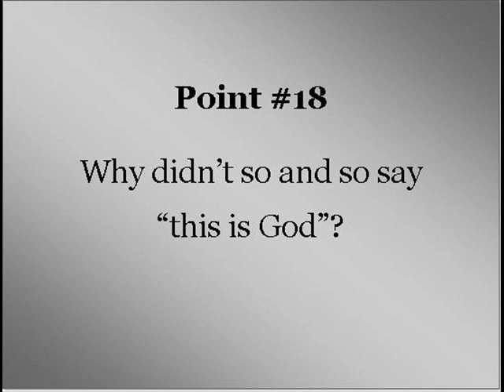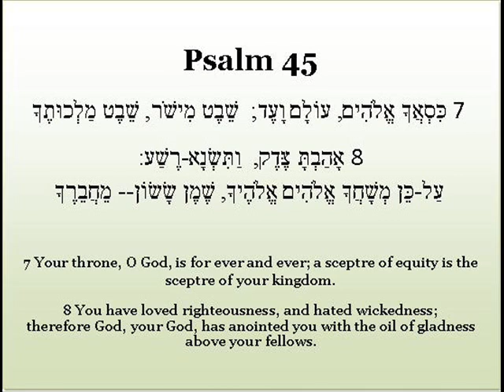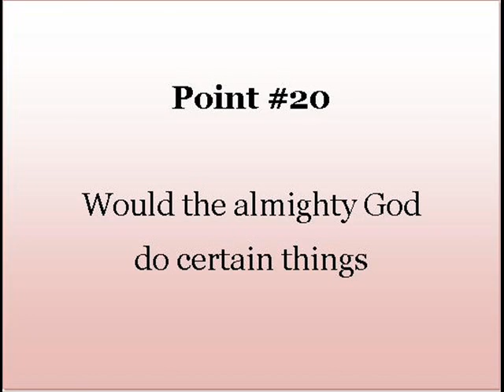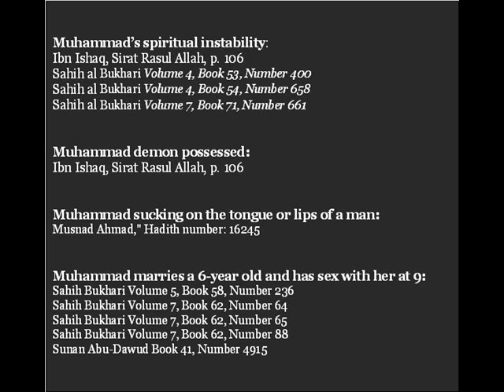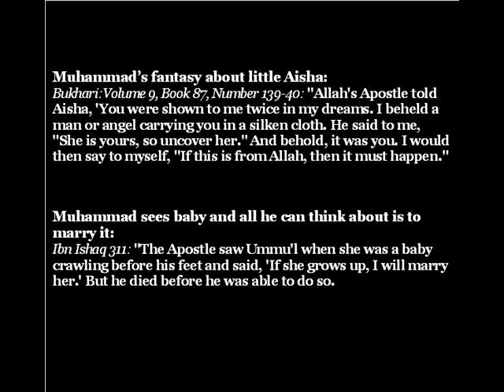Refuting Sami Zaatari 07 point 18-20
This is video 7 of the rebuttal series against Sami Zaatari, who makes bold and wild claims about the identity of the Messiah and His ministry. But he does so by being very inconsistent. The double standards and the nonsense are laid bare in this series.